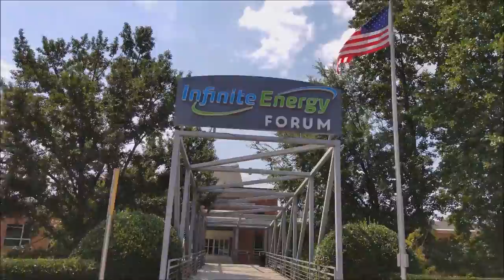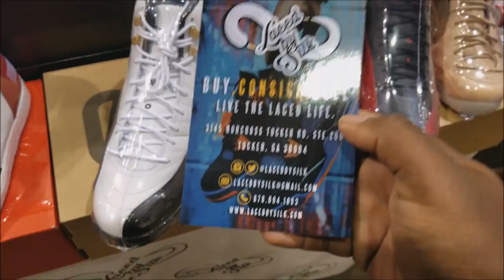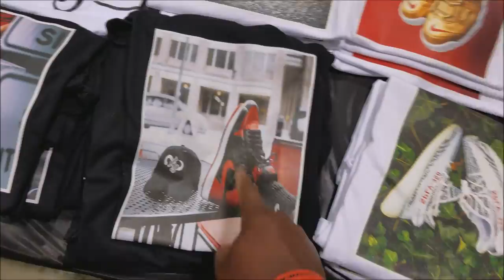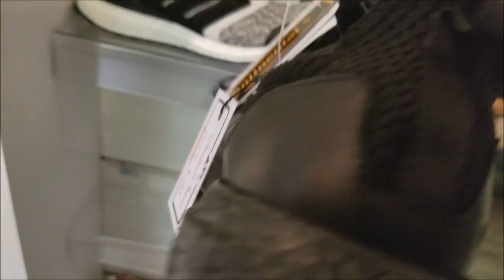DOPE SNEAKER SHOP AND EVENT!!! 🔥🔥